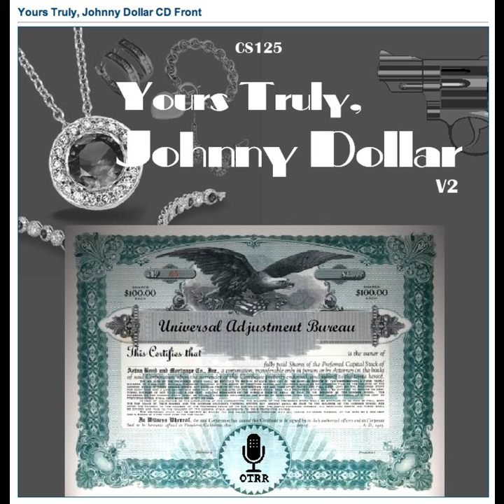Yours Truly, Johnny Dollar - 590719 646 The Will and a Way Matter